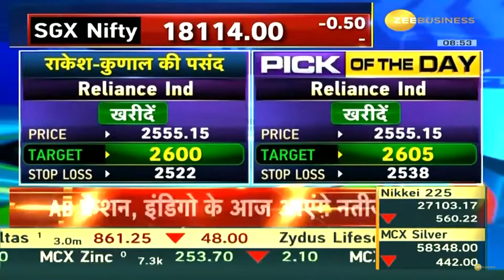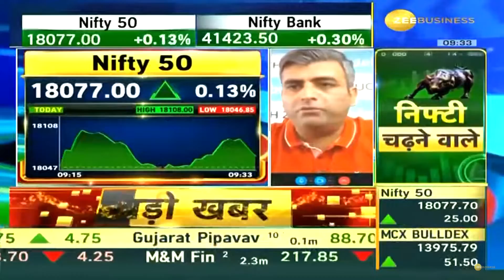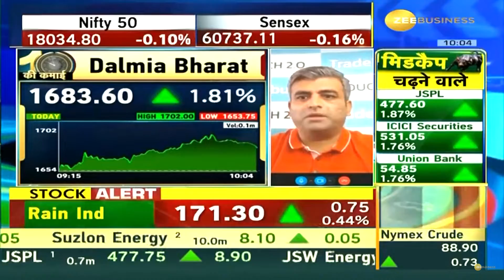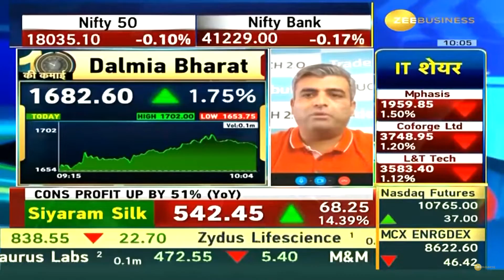4 November 2022 | Zee Business | Sacchitanand Uttekar | Tradebulls Securities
Vice President, Research (Derivatives & Technologies), Mr. Sacchitanand Uttekar live on Zee Business, sharing his views on the market and some TOP Stock Ideas.

Today's stocks - Reliance Inds., Sun TV, TATA Steel, Dalmia Bharat